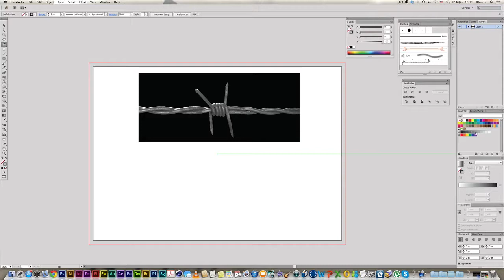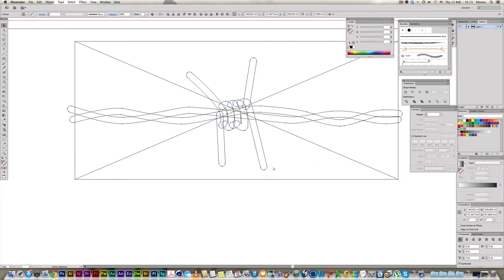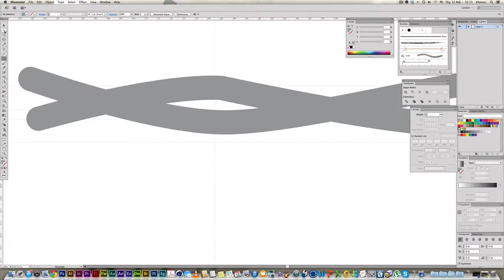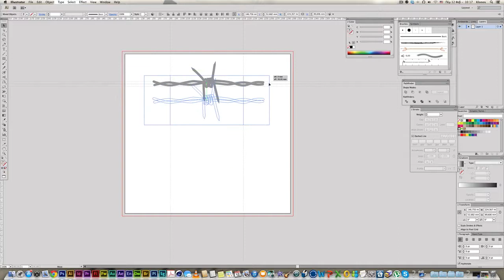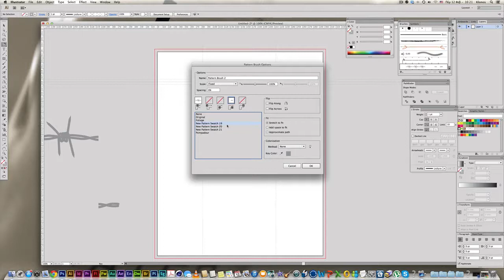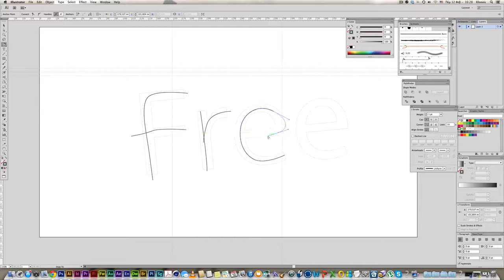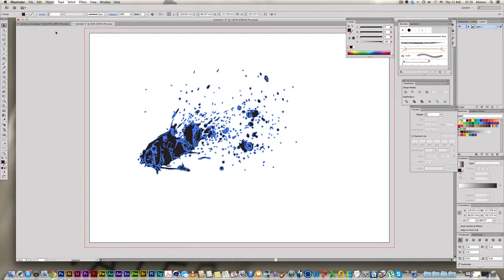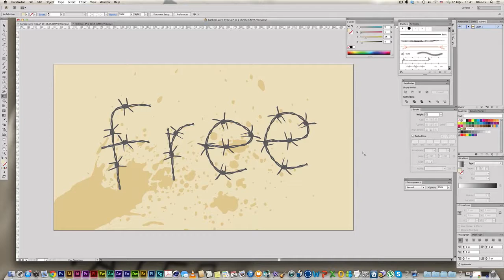Create vector barbed wire typography in illustrator - Tutorial 5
Create interesting typography and more using custom pattern brushes in illustrator.